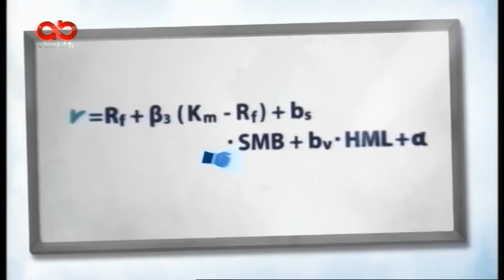Clubul de afaceri - 17.11.2015 - Intreprinderile sociale - o afacere pentru grupuri vulnerabile